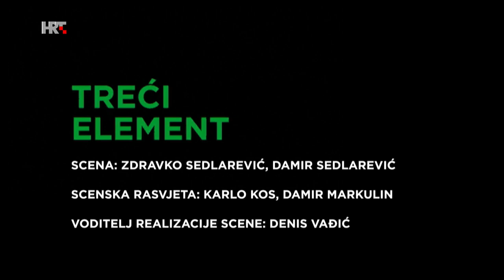Treći element S10E03 - COVID teorije zavjere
Teorije zavjere su uvjerenja da utjecajne osobe s lošim namjerama potajno manipuliraju određenim događajima ili situacijama. Vrlo se lako šire jer nude naizgled logično objašnjenje teško razumljivih događaja ili situacija te daju lažni osjećaj kontrole i djelovanja. Ta potreba za jasnim uvidom u situaciju izraženija je u nesigurnim vremenima kao što je pandemija COVID-a 19. U Trećem elementu govorimo o COVID 19 teorijama zavjera te kako one mogu utjecati na naše ponašanje. Riječ je o istraživanju Gongovog projekta Pro-fact, Razotkrivanje COVID-19 dezinformacijskih narativa u Hrvatskoj istraživanjem, provjerom točnosti činjenica i edukacijom.

Gosti: izv. prof. dr. sc. Andrea Vranić i izv. prof. dr. sc. Mirjana Tonković s Filozofskog fakulteta u Zagrebu te prof. dr. sc. Nebojša Blanuša s Fakulteta političkih znanosti u Zagrebu